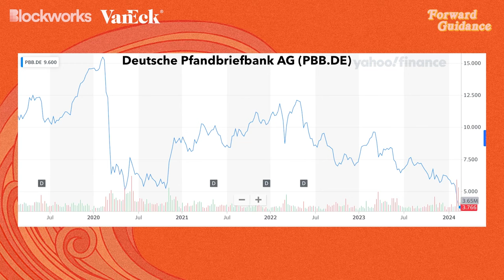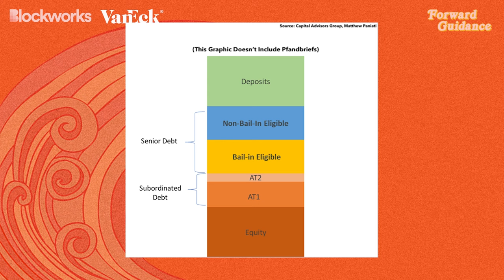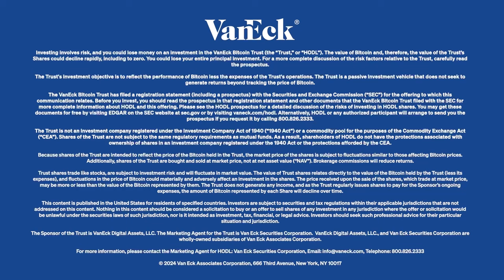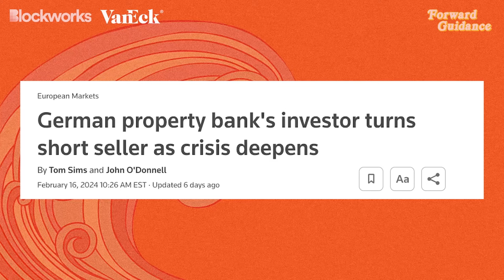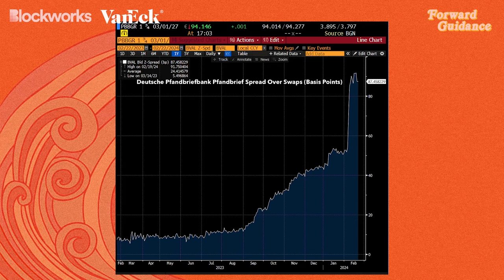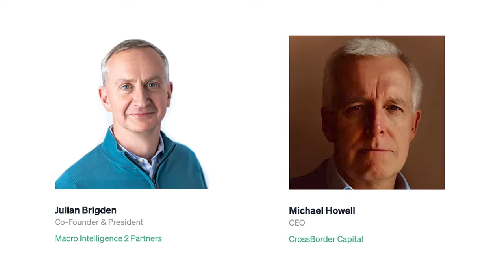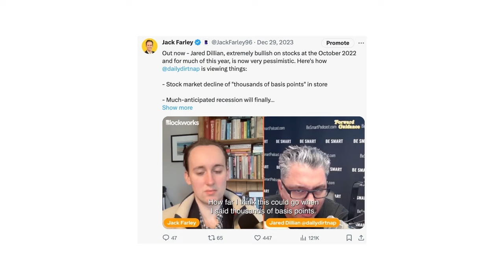Real Estate Crisis Hits Europe: Fate of Two German Banks Hangs In Balance | Josef Pschorn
Finally, you can easily access Bitcoin in a low-cost ETF with the VanEck Bitcoin Trust (HODL). to learn more.

Timestamps:
00:00 Introduction
00:15 Background in Relative Value Credit
02:25 Potential Trouble At Deutsche Pfandbrief Bank
15:03 VanEck Ad
15:45 Liability Structure of Deutsche Pfandbriefbank
18:42 The Pfandbrief Market (Different Than Bank Known As "Deutsche Pfandbrief" AKA "PBB")
21:56 Negative Marginal Net Interest Margin Is A Big Problem
23:54 Why Josef Does Not Have A Trade On PBB - Insufficient Liquidity In Options Market
25:23 Bail-in-ability of AT1 Debt
29:59 How This Might Play Out
32:47 Comparison To Greek And Spanish Banks
35:06 Silver Lining: Long-Term Nature of Many of PBB's Liabilities
40:21 Deposit Insurance In Germany & Europe
43:05 How PBB Might (Possibly) Overcome The Challenges It Faces?